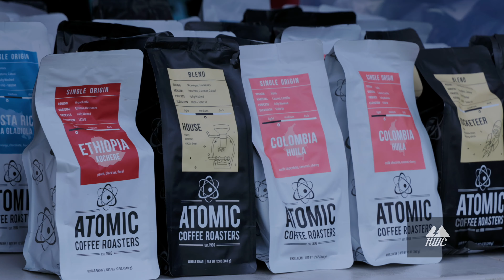2024 Kilowatt Cross p/b Conte’s Bike Shop Day 1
Check out the highlights from Day 1 of the 2024 Kilowatt Cross, presented by @contesbikeshop5750!